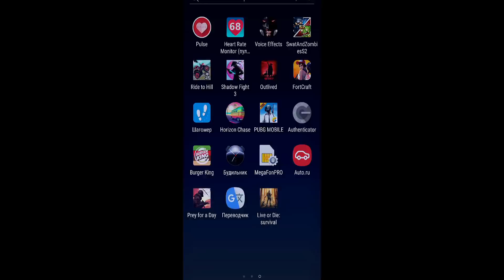PUBG MOBILE - АРКАДНЫЙ РЕЖИМ В МОБИЛЬНЫЙ ПАБГ!! ВЗЯЛ КОСУ И СРАЗУ ТОП-1!!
Игра PUBG MOBILE обзор, прохождение и реакция на русском. Pubg Android - это официальный PlayerUnknown's Battlegrounds
от компании Tencent!
Мобильный ПАБГ как установить можно перейти в группу в вк.